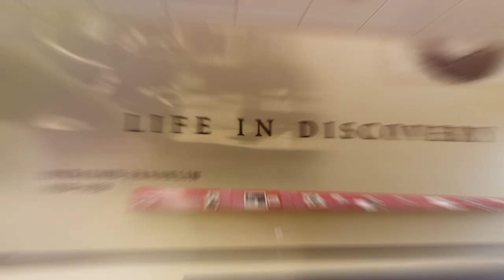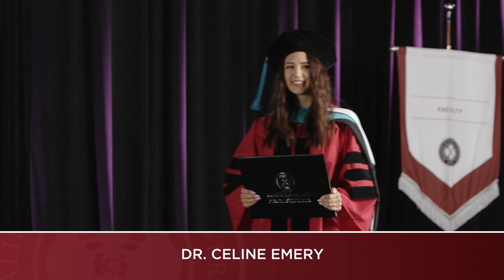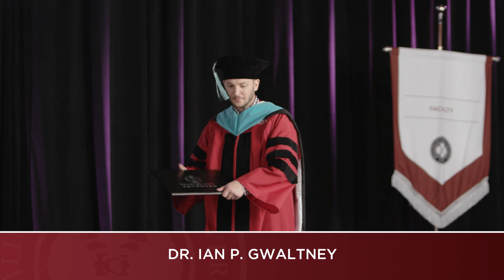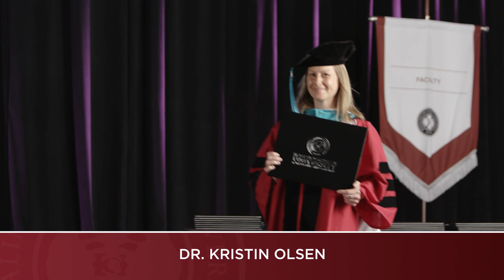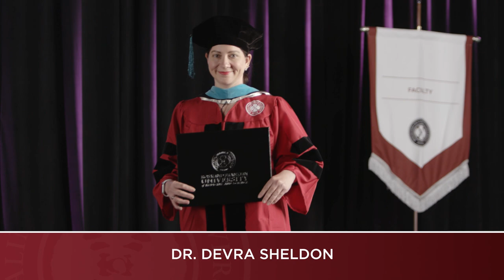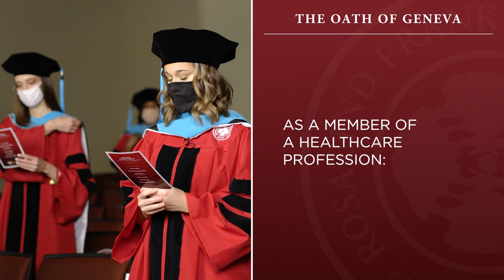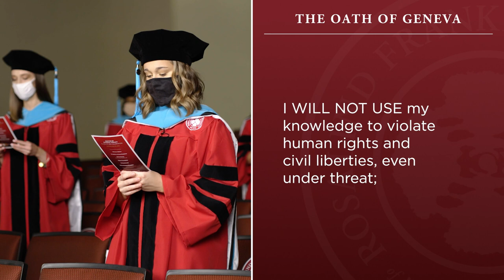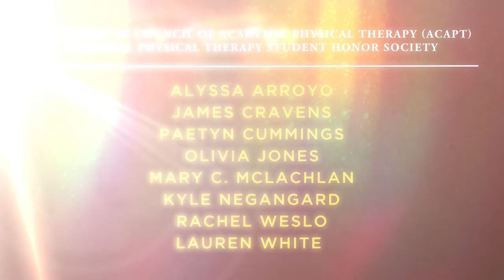Physical Therapy 2021 Commencement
Introduction: (00:00)
Student Speaker: (03:36)
Commencement Speaker: (08:50)
Conferral of Degrees: (25:58)
Oath of Geneva: (42:20)
Awards: (45:39)
Closing Remarks: (50:04)
Student Thank You Messages: (51:06)